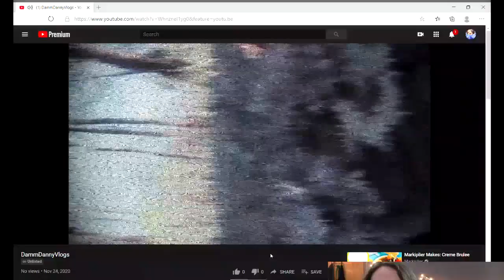EMB421 trailer 2020 Levi Daugherty